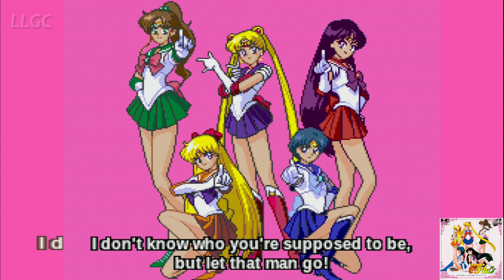Bishoujo Senshi Sailor Moon (English v 1994)TurboGrafx-CD / SUPER CD-ROM² Gameplay #2 in HD (Ootake)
Game name - Bishoujo Senshi Sailor Moon
Original Title - 美少女戦士 セーラームーン
Console - TurboGrafx-CD / SUPER CD-ROM²
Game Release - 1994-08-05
Publisher - Banpresto

Based on the popular manga and anime series, Bishōjo Senshi Sailor Moon tells the story of a group of Japanese high-school girls, who discover that they have magical abilities, and turn into "sailor" (thanks to the Japanese high-school uniform design) warriors, who must help the inhabitants of the Moon to defeat the evil forces of the Dark Kingdom.

The game is structured like an episode from the series. The player can experience the story through the eyes of five protagonists: Rei, Makoto, Usagi, Ami, and Minako. Their stories merge into one later, but the events are seen each time from the point of view of the respective protagonist.

The game is essentially a visual novel, since the gameplay interventions are very limited and even more sparse than in a typical Japanese-style adventure with its verb commands. The player is able to make choices from time to time, which might alter the subsequent dialogue and/or events; however, the general progression of the story is automatic, without movement or interaction.

Emulator for Windows - Ootake